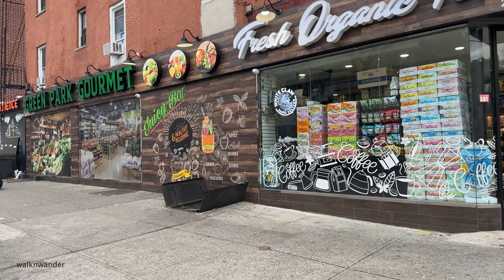Bed Stuy Brooklyn Walk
Bed Stuy Brooklyn is a neighborhood in the northern section of the New York City borough of Brooklyn. Bedford–Stuyvesant has the largest collection of intact and largely untouched Victorian architecture in the United States, with roughly 8,800 buildings built before 1900. Since the late 1930s, the neighborhood has been a major cultural center for Brooklyn's African American population.  Since the early 2000s, Bedford-Stuyvesant has undergone significant gentrification, resulting in a dramatic demographic shift combined with increasing rent and real estate prices.

Shot with Hero 10